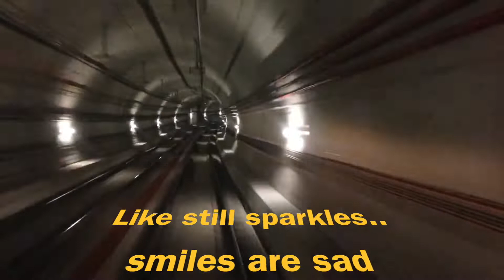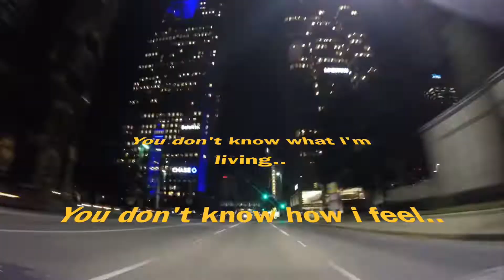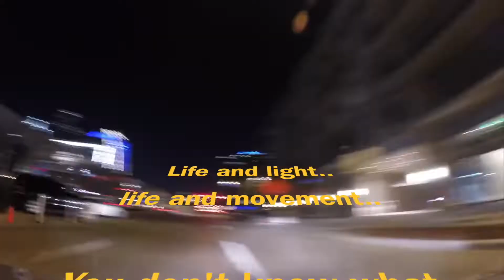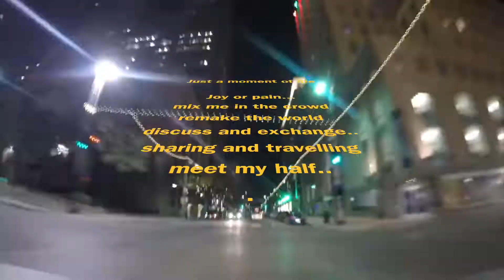Urban spirit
"Esprit urbain"..la vie, le mouvement, la ville...en musique...